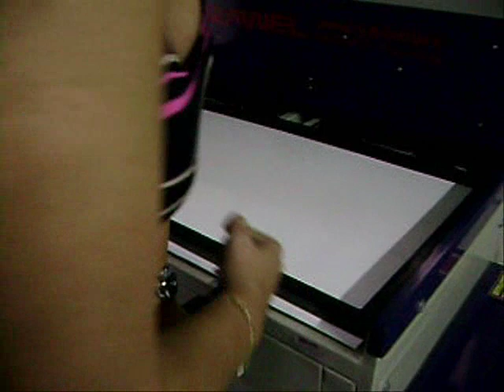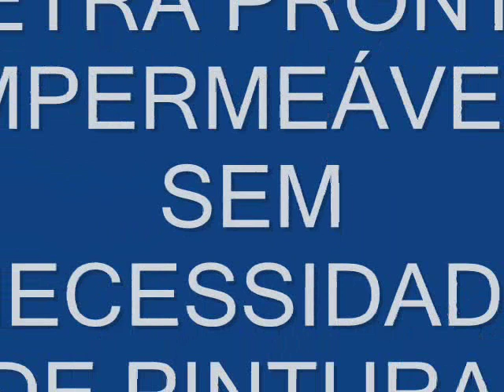ROUTER CNC E VACUUM FORMING - LETRA CAIXA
MÁQUINA ROUTER DA BRAWEL MÁQUINAS CORTANDO LETRA EM MDF E VACUUM FORMING ENVELOPANDO LETRA DE MDF COM PET.

Contate-nos

Rua Coronel Marques, 719, Vila Carrão
São Paulo - SP - 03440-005 - Brasil